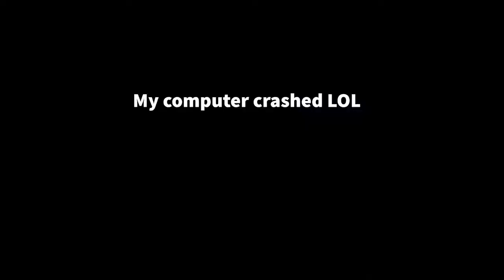P&L Custom TPS's 1st Sparta Custom Source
Inspired by MPVE379's Term 4 Week 5 Custom Sparta Source

NOTE : Everyone, can you do Has A Sparta Remix with Someone's/NBK's style?
AFL Or KFC by NBK 2022, NBC BFDIA Klasky Csupo 2022,
TehNBKSpartan, -ParamountSR-, ColinSR